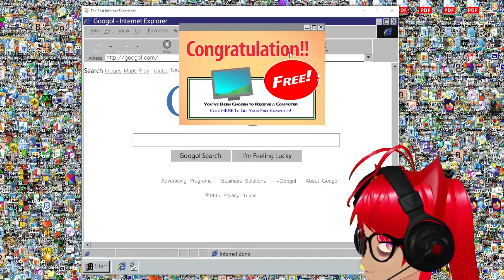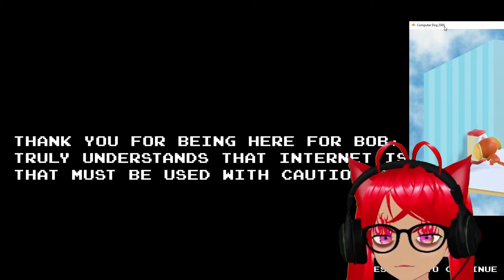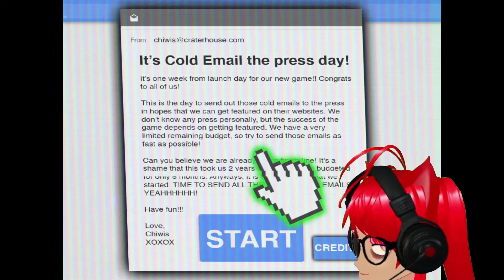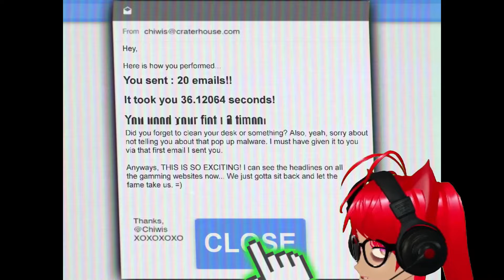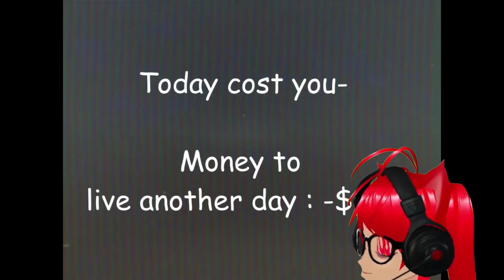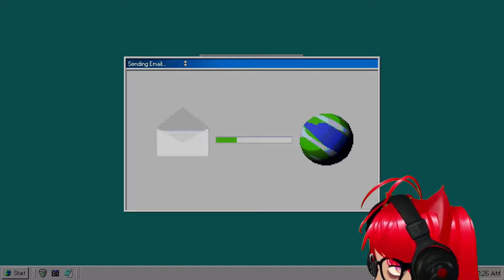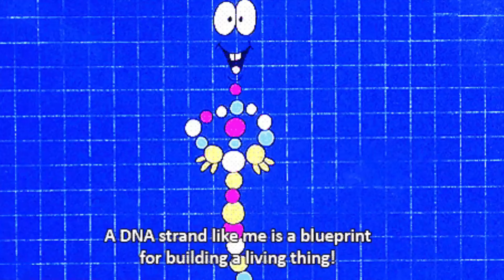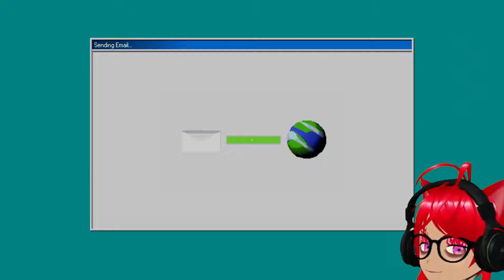COMPUTER DOG 2000 helps me send an email (5 Itchio games about THE INTERNET)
Hey everyone! I’ve got a super easy way for you to support me without spending a dime.
If you’d like to help out, simply click on this link and follow the steps:

🔔 What happens? You'll be redirected a couple of times, and you may see a couple of ads (just close them when they pop up, it's totally free!). After that, you'll land on a special thank you page with some music to vibe to.

💡 Why do this? I get a small (very small lol) "thank you" for every click, which helps me keep creating more content for you all. It’s like a free donation for just a couple of seconds of your time. Your support means the world! 🌟

Thanks so much for your help! 💖